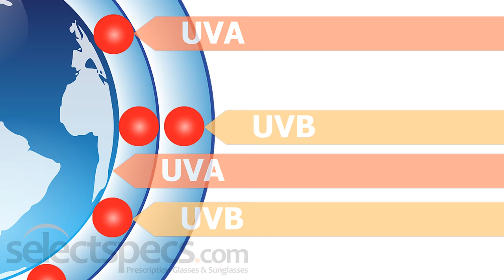True or False: 5) Mountain Dwellers Receive Higher UV Levels - With Selectspecs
True or False: If you are a mountain dweller, you will likely be exposed to higher levels of UV (Ultraviolet Radiation) than if you live in the lowlands.

What do you think? Watch the video to find out the answer!

Why not browse our sunglasses to help prevent UV exposure to your eyes?
You can also protect your childrens' eyes from as little as £12